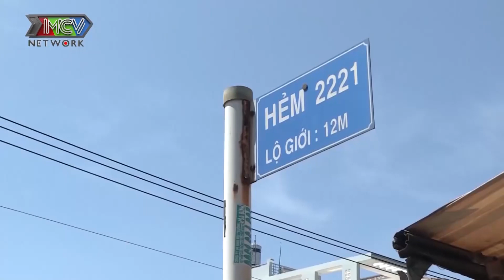Long Hải Người Ấy Là Ai Hạnh Phúc Bên Người Yêu - Cuộc Sống Hàng Ngày Cặp Đôi Long Hải Thiên Bảo 💑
Mọi người có thấy hai chàng trai này quen không nè? Họ vừa xuất hiện trong tập Người Ấy Là Ai mới nhất đó. Cặp đôi Long Hải - Thiên Bảo. Quen nhau cứ như một thiên duyên tiền định. Tuy cách nhau 8 tuổi, nhưng cả hai đang rất hạnh phúc. Mọi người hãy đến nhà riêng của họ để cùng xem cuộc sống hàng ngày của cặp đôi này như thế nào nhé 😊

💡 CÚ PHÁP TÌM NHANH:
Chuyenvochonghaynhat, chuyện vợ chồng, chuyenvochong, chuyện vợ chồng hay nhất.